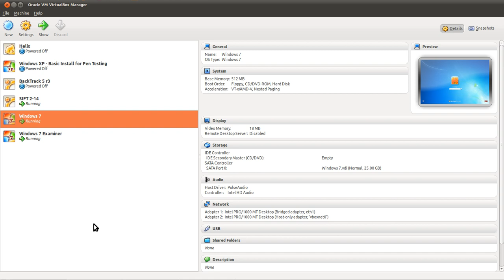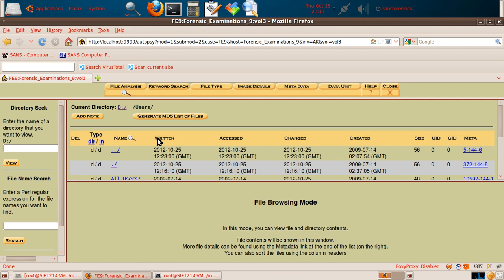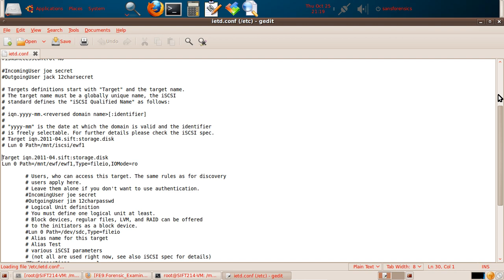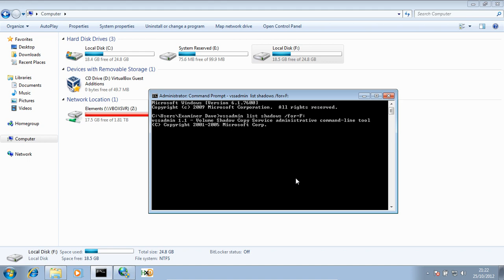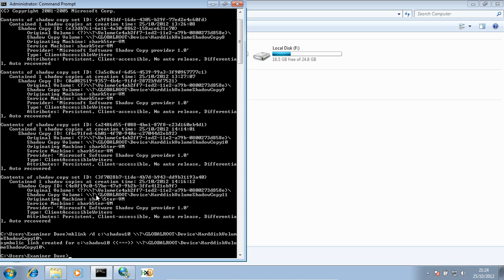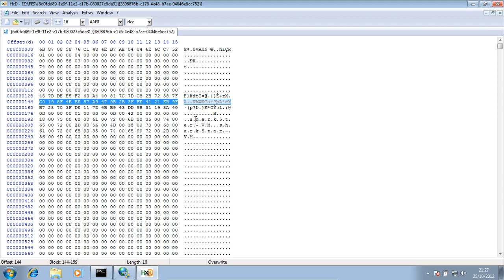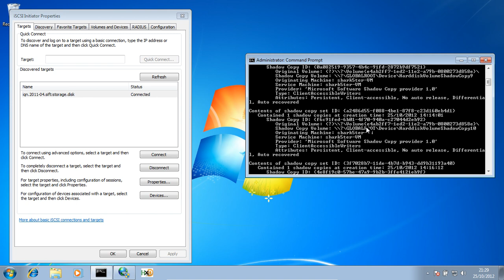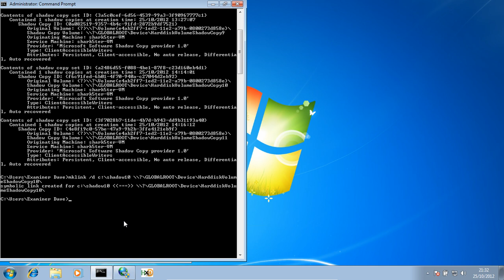Computer Forensic Examinations 9 Volume Shadow Copies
In this video we're going to be covering techniques to mount, view and copy out the contents of Volume Shadow Copies, which can contain a wealth of information from the past, including files.